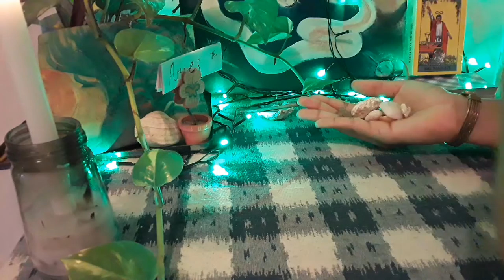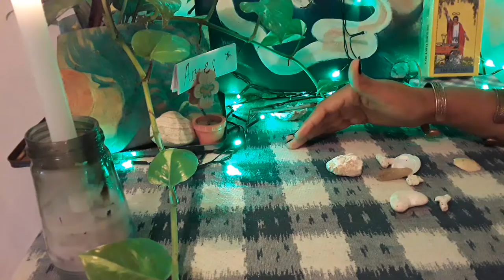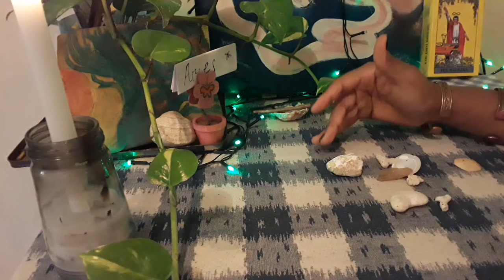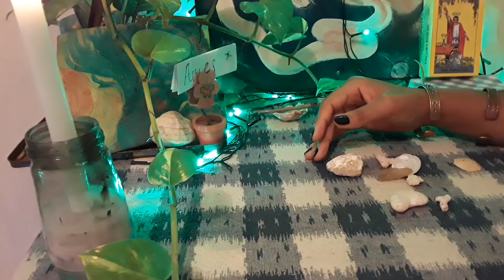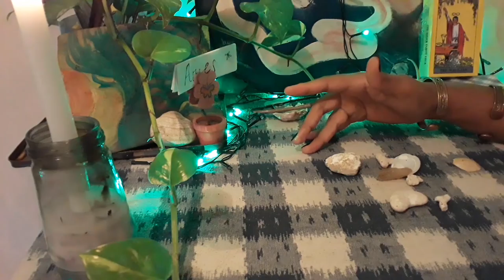Aries Messages ~Focusing on self and money; love back burnered!